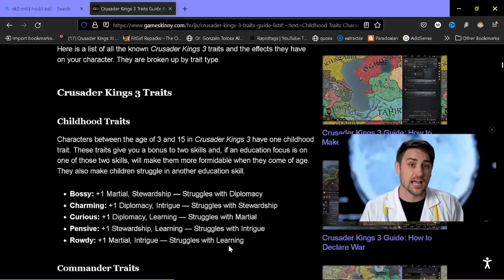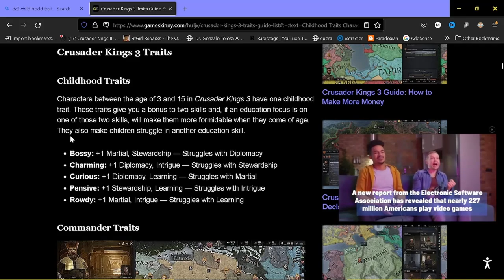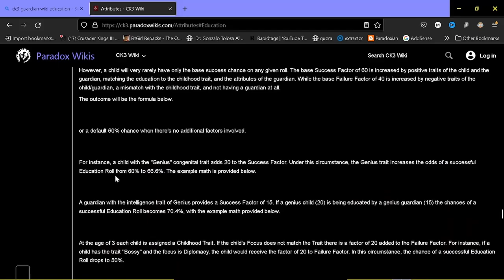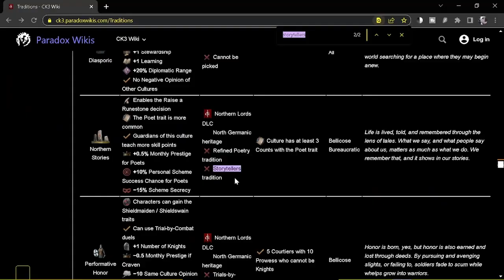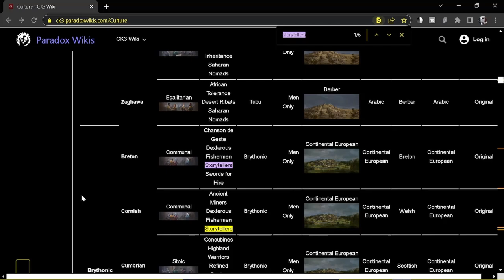CK3 Education guide / How to choose a Guardian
In this video we will talk about How to choose an education focus and how to select the best guardian for your children.